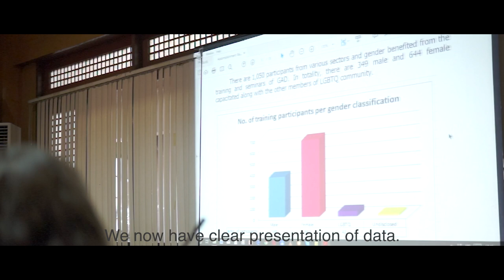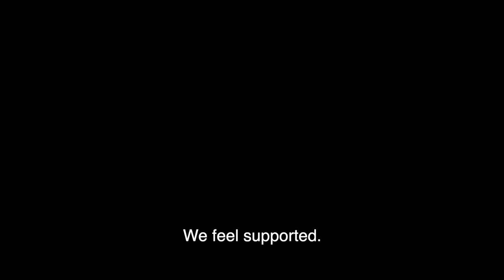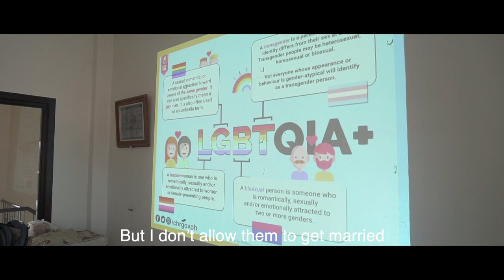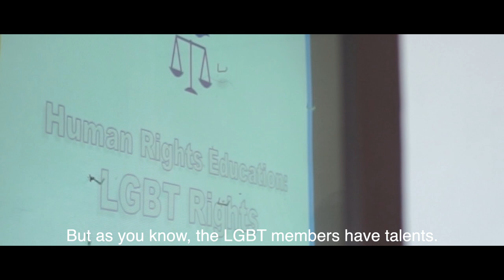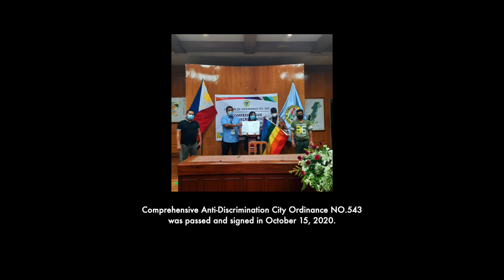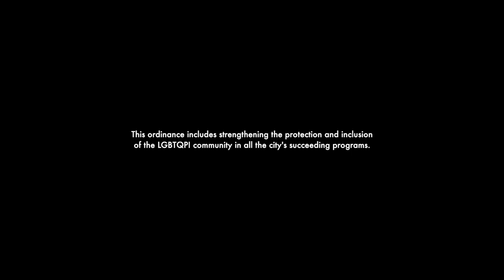SEAQCF2021 Budjang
Budjang tells the story of the blossoming of LGBT people in a conservative muslim barangay (community) in Mindanao, and highlights their customs. While this community has exercised tolerance towards LGBT people, there is still much that needs to be done in order to achieve acceptance and inclusion. Through education about human rights and SOGIE, the community has the potential of becoming a model barangay for tolerance and acceptance of LGBT people in Mindanao.

A film by Mujer LGBT+ Incorprated (Philippines)
Executive Producer: Alvin Toni Gee Fernandez
Production Manager: Brixson Julian
Cameraman / Drone Pilot: Jude Van Caoili
Editor: Michael Pineda
Directed by: Rhadem Camlian Morados